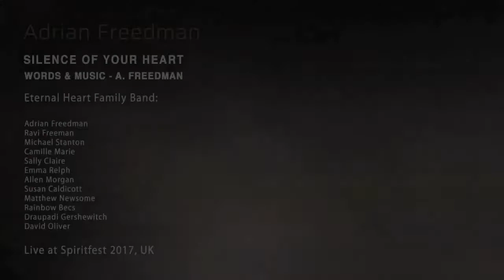Adrian Freedman & Friends - Silence of Your Heart | Medicine song | Healing Sounds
Silence of Your Heart - words and Music Adrian Freedman

Silence of Your Heart is song #20 from the songbook Song of the Eternal Heart by Adrian Freedman. A collection of 108 medicine songs. Healing and Devotional.

Musicians:

Adrian Freedman - voice and guitar
Ravi Freeman - voice and guitar
Michael Stanton - voice and guitar
Camille Marie - voice and harp
Draupadi Gershewitch - voice and percussion
Emma Relph - voice
Allen Morgan - voice
Susan Caldicott - voice
Matthew Newsome - voice
Rainbow Becs - voice
David Oliver - percussion